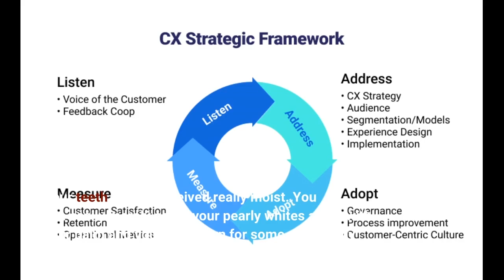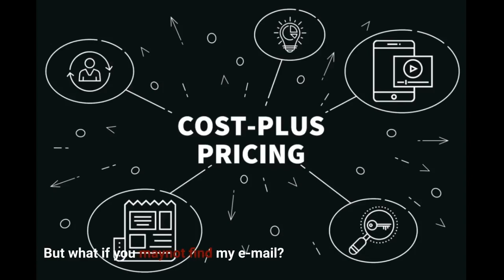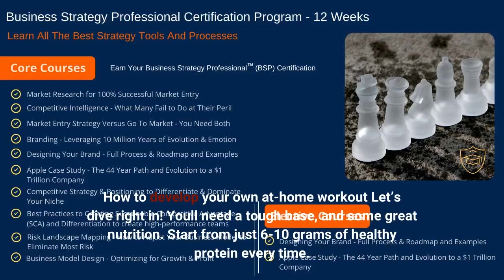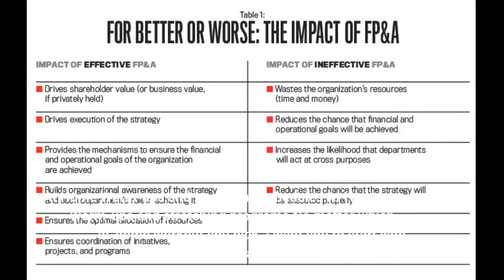The Best Strategy To Use For The 12 Best At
home workoutThe Best Strategy To Use For The 12 Best At So you want to begin working out, but you don’t really want to leave behind the house? Well, you may.’ You are going to have to acquire your feets damp. You could possess to keep an eye on your oral cavity and your tongue for that. But it's considerably the same trait. Simply for a 2nd right here. Your teeth merely received really moist. You can easily merely comb your pearly whites along with your palm and you don't yearn for some other filthy method happening out.

If you’re in a hurry, sign-up for our cost-free weekly e-newsletter and we’ll...